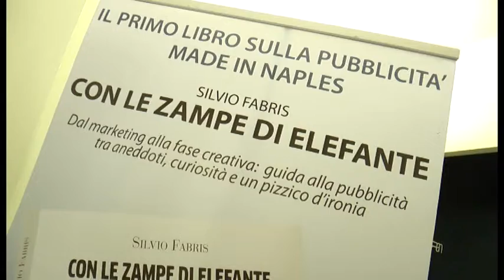Napoli - Presentato il libro ''Con le zampe di elefante'' di Silvio Fabris (20.12.14)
- Napoli. Presentato al Pan - Palazzo delle Arti di Napoli il libro “Con le zampe di elefante” di Silvio Fabris (Iuppiter Edizioni), guida alla pubblicità tra aneddoti, curiosità ed un pizzico d’ironia.
Con l’autore hanno parlato i giornalisti Espedito Pistone e Pier Paolo Petino. Intervenuti l’assessore alla Cultura del Comune di Napoli, Gaetano Daniele, e il presidente T.P. della Associazione Italiana Pubblicitari Professionisti Milano, Biagio Vanacore.

Gli “argomenti” sulla pubblicità presentati nel libro sono stati scritti, non solo con l’obiettivo di fornire un supporto ai giovani che incominciano ad entrare nel mondo della pubblicità ma, in particolare, per quelle aziende, medie e piccole, che iniziano ad instaurare i primi rapporti con esso o che hanno in programma di avviarne.

Sono argomenti utili a chi ha in progetto di amministrare o controllare investimenti pubblicitari e le relative campagne, poiché sviscerano aspetti di ordine pratico, fornendo una lettura operativa e disincantata del settore. La personale analisi delle tematiche affrontate, nasce dall’esperienza maturata dall’autore in più di quarant’anni nel settore pubblicitario e, contemporaneamente, è il frutto della sua attività di libero docente in materia di comunicazione pubblicitaria.

Silvio Fabris nasce a Napoli nel ‘46. Fonda nel 1972 lo Studio Fabris Adv, per il quale continua oggi a svolgere la sua professione di pubblicitario. Docente di ruolo, fino al 1992, per l’insegnamento della Storia dell’Arte e Disegno Tecnico in diversi istituti statali di secondo grado. Primo delegato campano Tp (Albo Nazionale Professionisti Pubblicitari -Milano) e responsabile per la formazione dal 1982 al 1985. Dal 1984 al 1989 ha scritto per varie testate del settore pubblicitario e di economia come: Forum News, Eurocredit News e Financial Project. Negli anni ‘90 insegna in numerosi Master post universitari sulla Comunicazione e P.R., patrocinati dalla Facoltà di Economia e Commercio della Seconda Università degli Studi di Napoli, dall’Unione Industriali di Napoli e Caserta, dall’Ente Autonomo Mostra d’Oltremare e dall’Unione Regionale delle Cciaa e dall’Isve. Attualmente, è invitato ad intervenire, come esperto di Teoria e Tecnica della Comunicazione Pubblicitaria, in numerosi seminari, workshop e master. (20.12.14)